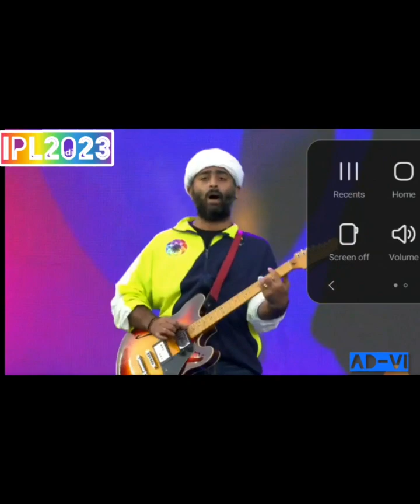IPL2023 Opening Ceremony by Arjit sir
Arjit sir Voice of Love 🙏